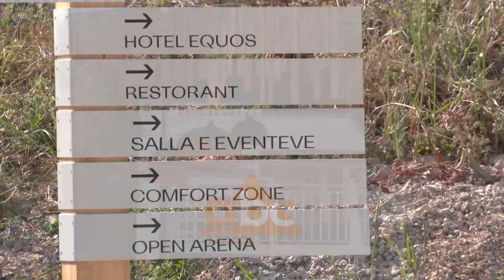"Equos Resort" nje parajse ne periferi, vendi ideal per te gjitha familjet | ABC News Albania